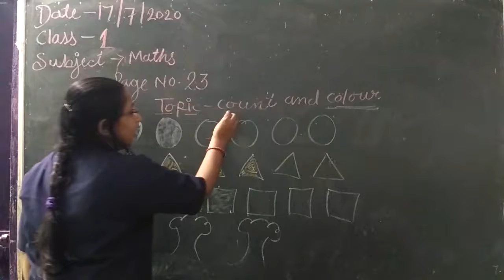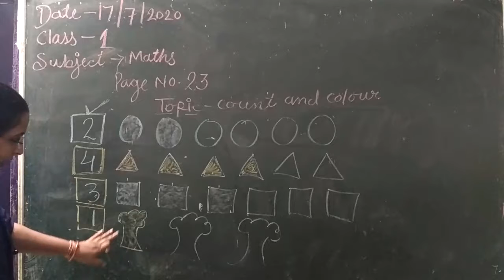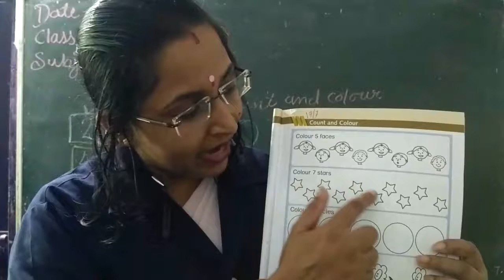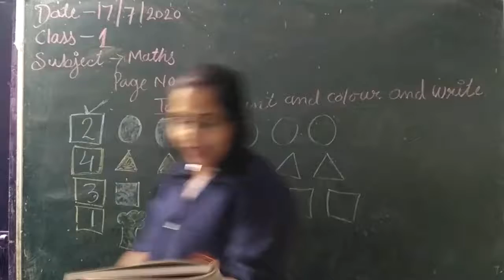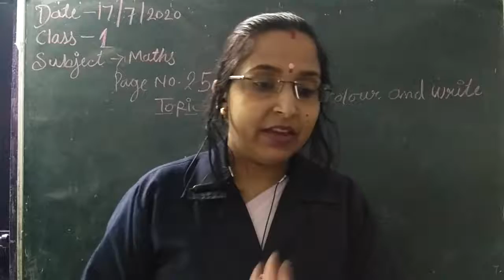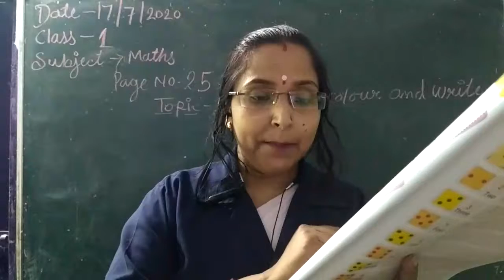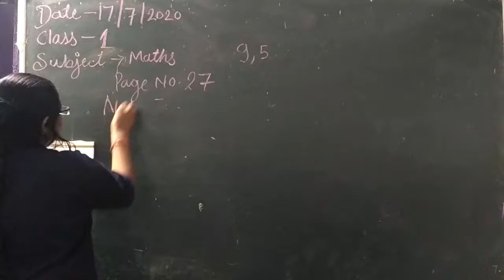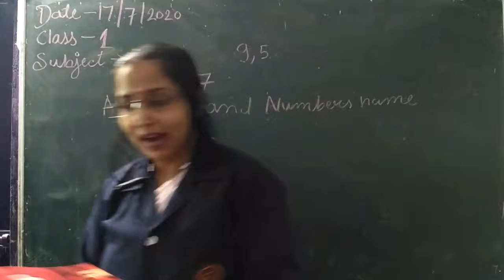Suraj school Date 17 July class 1 st subject maths page no 23 to 27 by mahawar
Class 1st subject maths by mahawar